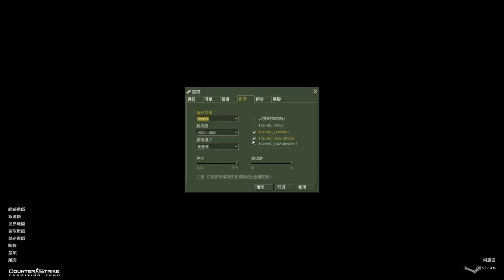Counter-Strike: Condition Zero Deleted Scenes - Threat Level Red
Software :
Sony Vegas

Hello I'm Furami
And share my channel and videos with your friends and family
Are to support my motivation